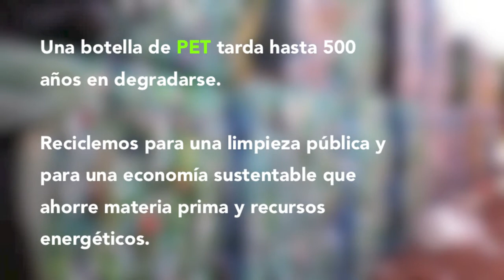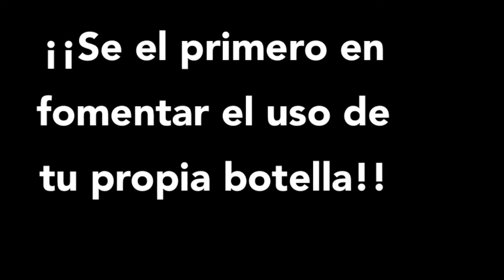Empieza Conmigo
Campaña para fomentar el uso de termos.
Dejemos de comprar botellas de plástico todos los días y ayudemos al medio ambiente.

Nos vemos en el sombreado de 10am - 1pm para que cambies 5 botellas de plástico o más, por un termo exclusivo de la campaña "Empieza Conmigo".

¡Te esperamos!
ser humano, ser udem.

(Base de Liderazgo)